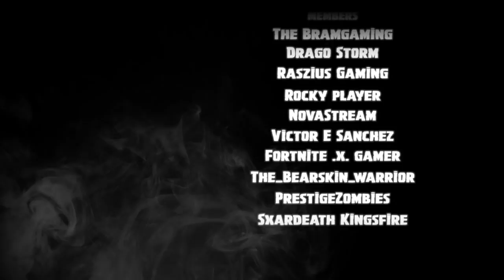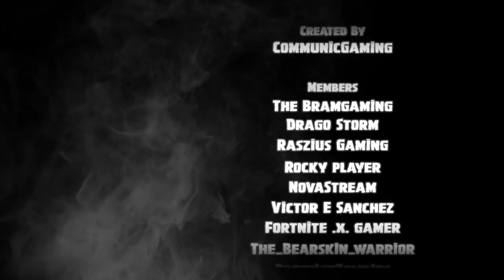*NEW* RISKY REELS CINEMA SIGN *SECRETLY CHANGING* DURING EACH STORM PHASE! BR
🎬 NEW update from RISKY REELS in Fortnite Season 6 news! Watch RISKY REELS CINEMA SIGN *SECRETLY CHANGING* DURING EACH STORM PHASE! BR  and see if we can uncover the mystery.

Many thanks!